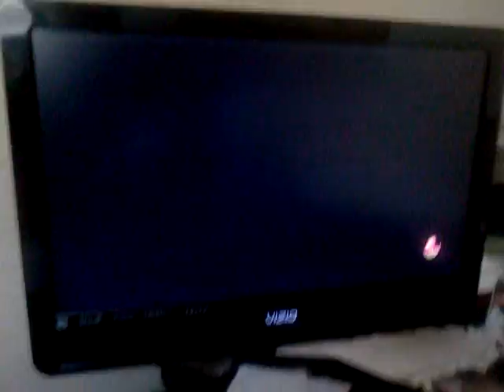Persona4 arena rank match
The gamers generation